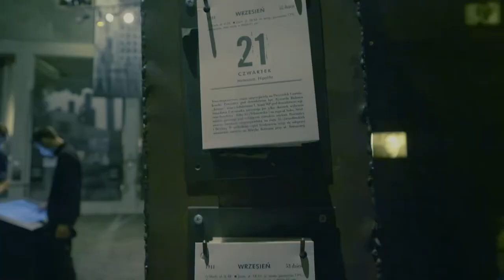Warsaw Rising Museum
Warsaw Rising Museum is one of the most interesting spots in the city. Must visit this place if you want to fully understand the modern history of Warsaw!